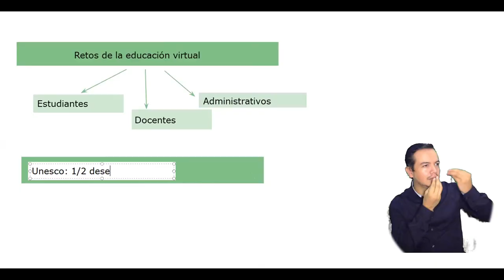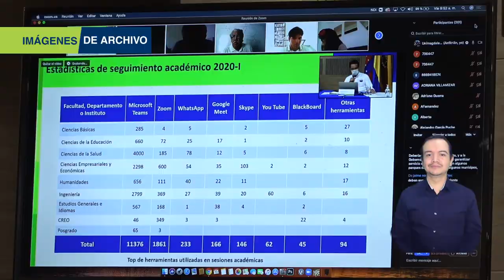BA224_UNIMAGDALENA PROMUEVE EL LIDERAZGO RESILIENTE ENTRE SUS ESTUDIANTES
Con un taller de cuatro sesiones, la Facultad de Ciencias Empresariales ofreció capacitación en temas de liderazgo a los representantes estudiantiles de la Alma Máter, espacio que buscó potenciar habilidades de análisis, expresión y comunicación escrita, además de fortalecer su visión sobre la el liderazgo trasformador y resiliente en tiempos de dificultad.